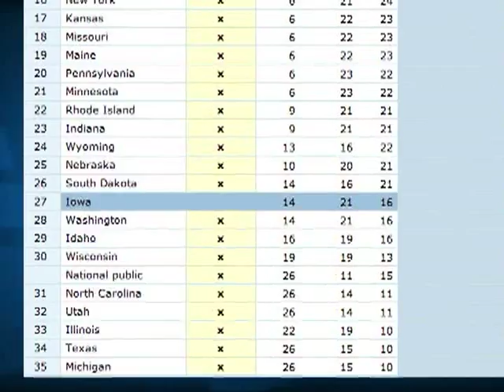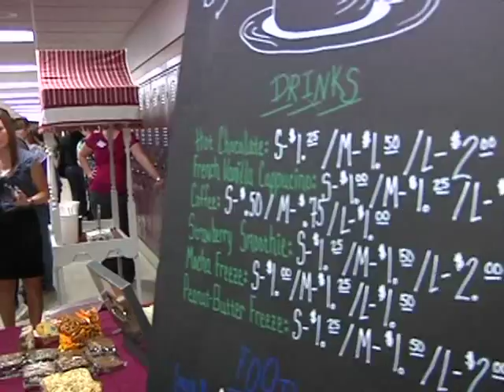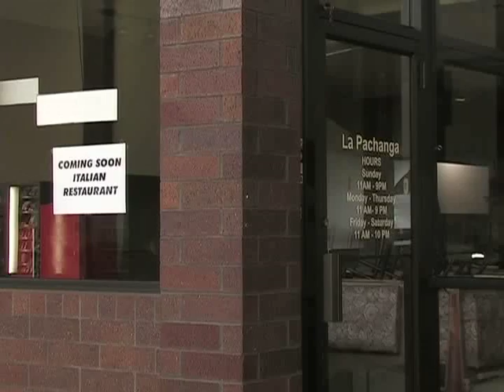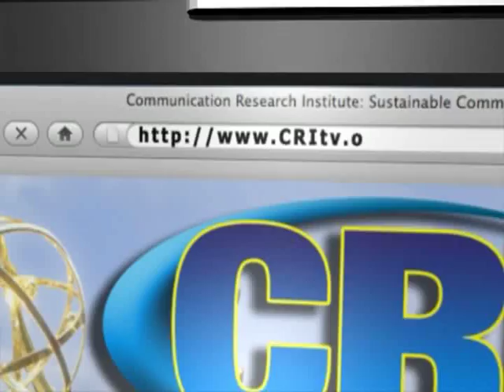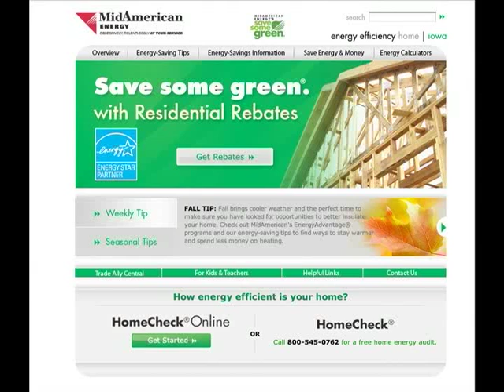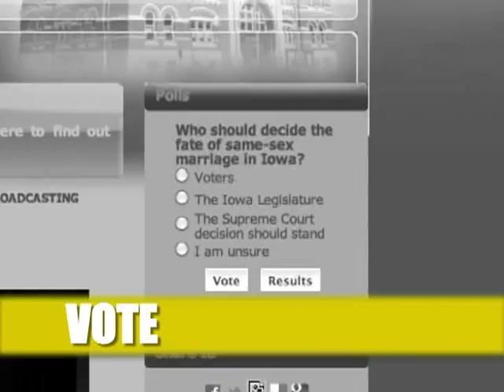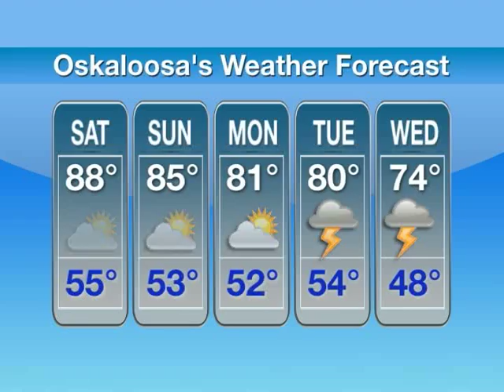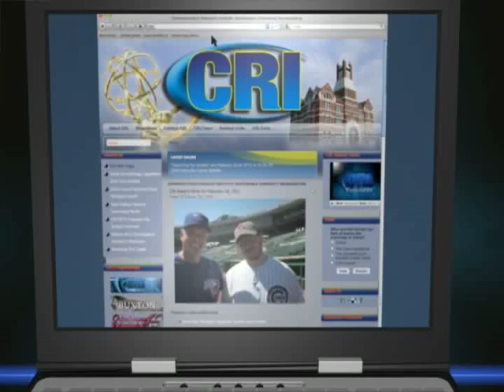CRI Weekly News for October 7, 2011